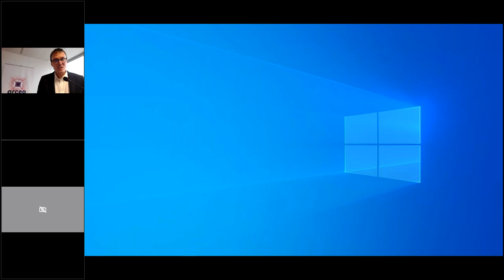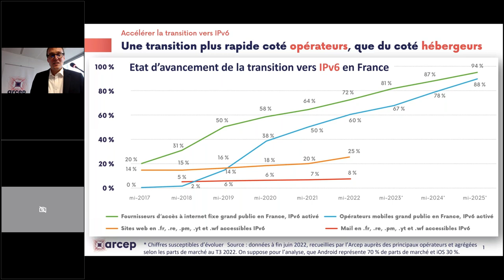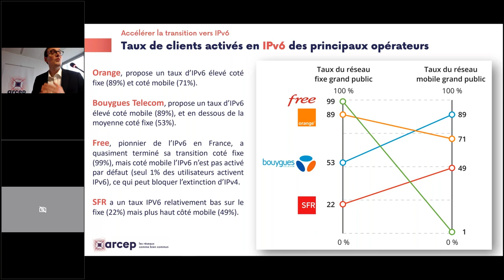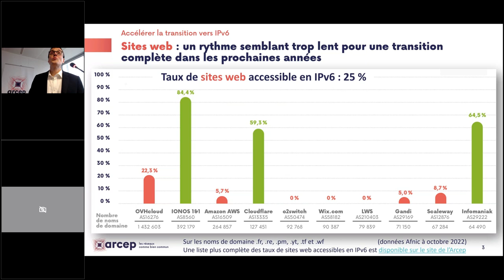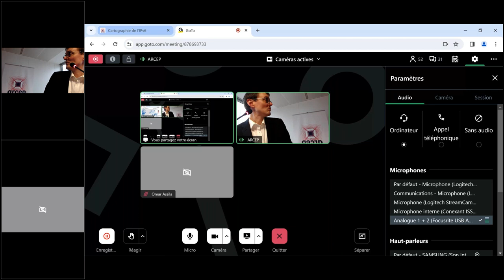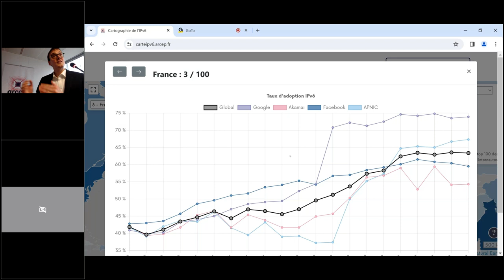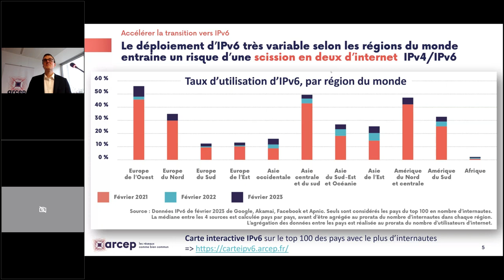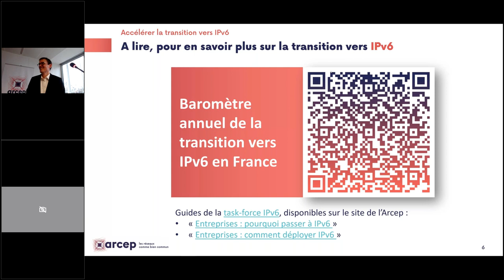Baromètre Arcep de la transition vers IPv6 en France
Cette vidéo (13 minutes) est l'enregistrement de la présentation de l'Arcep, réalisée par Vivien Guéant.
Thème : Baromètre Arcep de la transition vers IPv6 en France
1/ Une transition plus rapide côté opérateurs, que du côté hébergeurs
2/ Taux de clients activés en IPv6 des principaux opérateurs
3/ Sites web : un rythme semblant trop lent pour une transition complète dans les prochaines années
4/ Mails : le taux d’IPv6 est encore très bas, pouvant retarder l’extinction d’IPv4
5/ Le déploiement d’IPv6 très variable selon les régions du monde entraine un risque d’une scission en deux d’internet IPv4/IPv6
6/ À lire, pour en savoir plus sur la transition vers IPv6
Pour aller plus loin :
- Carte interactive IPv6 sur le top 100 des pays avec le plus d’internautes